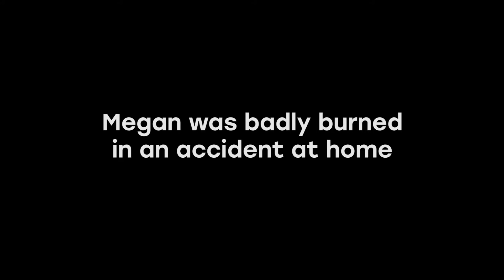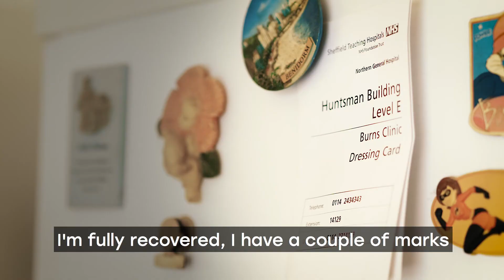How can virtual reality make you feel less pain?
Our researchers have created a VR game which is helping burns victims cope with painful medical procedures.

In this video, patient Megan Moxon talks about her experiences.